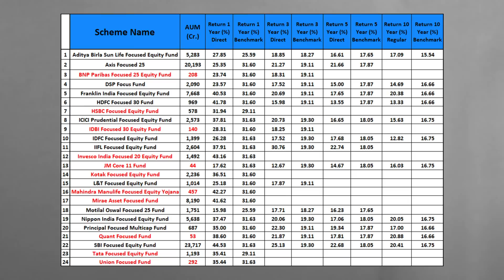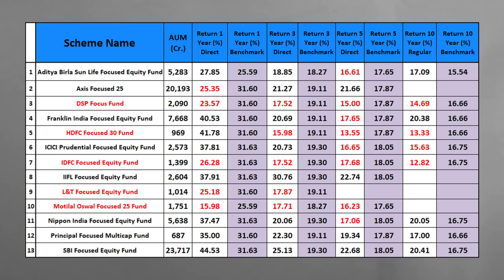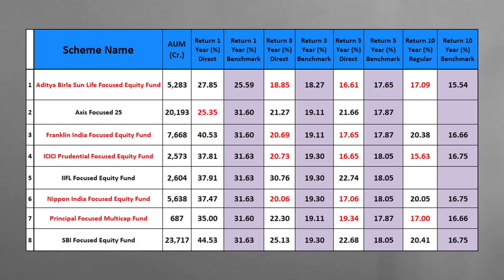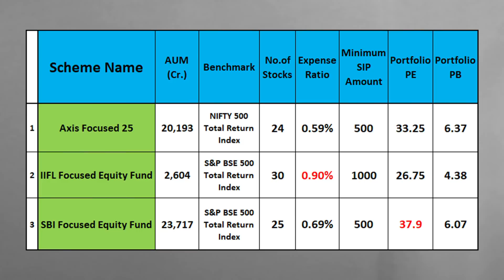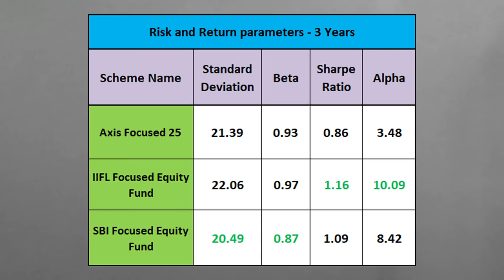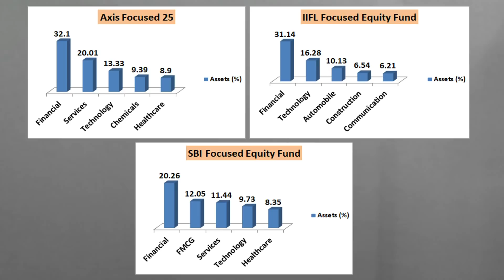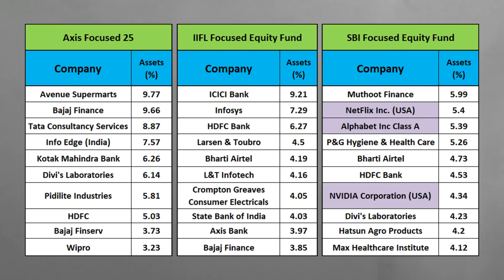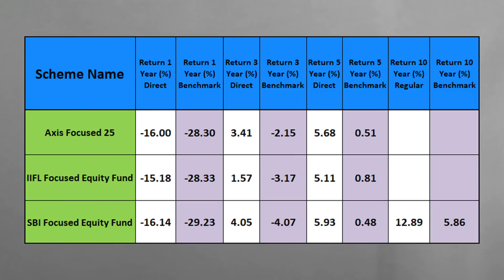Best Focused Mutual Fund for 2022 I SBI Focused Equity Fund | Axis Focused 25 I Mutual Funds I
Welcome to Your YouTube Channel on Investment Education :
You Tube Live Stream - Every Saturday @ 7:30 PM

Best Focused Mutual Funds for 2022 I SBI Focused Equity Fund | Axis Focused 25 I Mutual Funds I

In this video on best Focused  funds, you will get to know the details of Best Focused mutual funds in India for 2022.

Detailed performance analysis of Top Focused mutual funds.
Detailed sector and stock analysis of Top Focused mutual funds.
Detailed review of SBI Focused Equity Fund
Detailed review of Axis Focused 25
Detailed review of IIFL Focused Equity Fund

👉 Let's Get in Touch
We do not reply (mails) to investment related query of Subscribers or Members. Please don't send us any investment related mails)